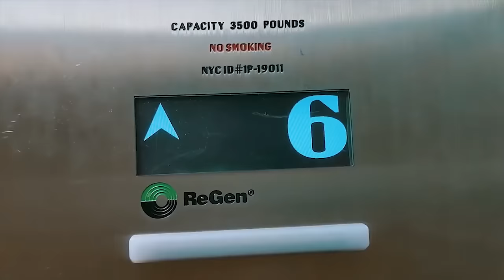Eminem - Truthful ft. 50 Cent & 2Pac & Snoop Dogg (Music Video) 2024